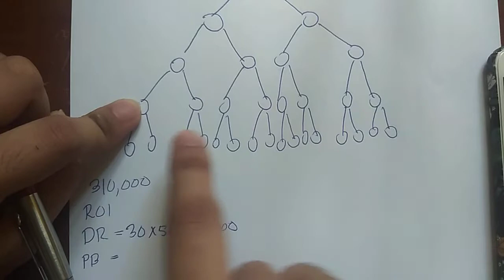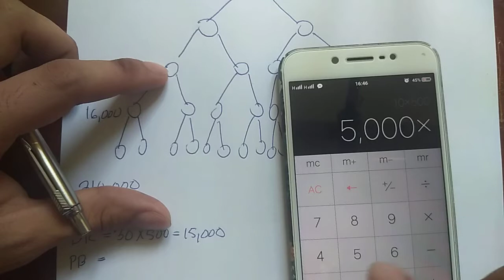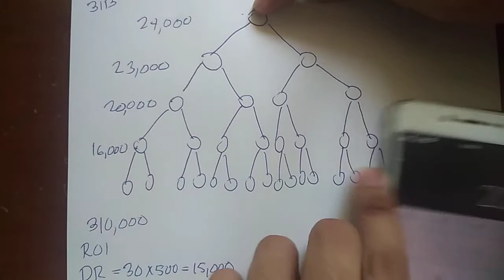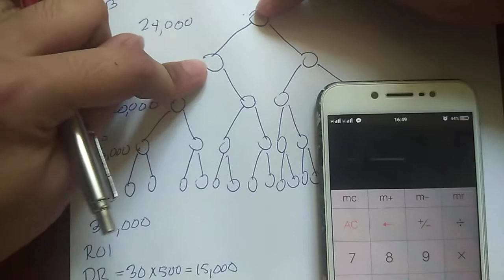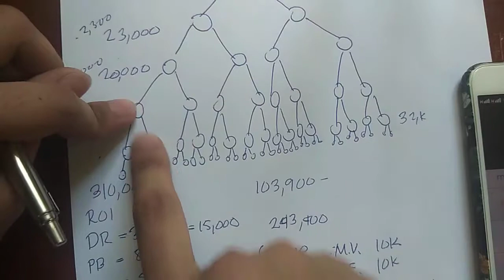31 Builders with 3B Diskarte